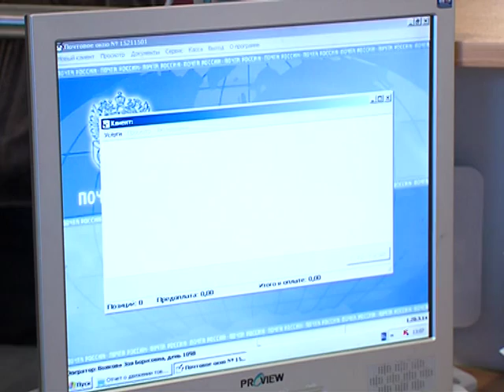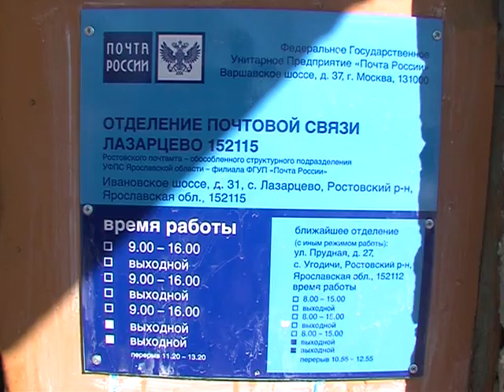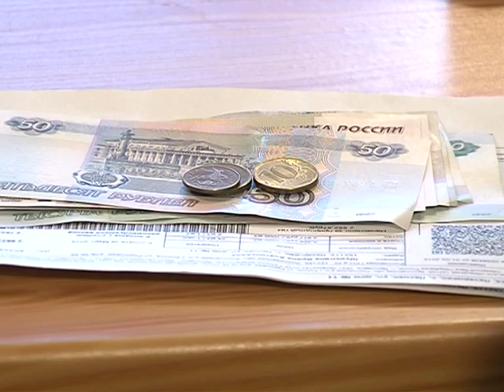Жители села Лазарцево Ростовского района спасали единственное в округе почтовое отделение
Сохранить почту на селе. Жители села Лазарцево Ростовского района спасали единственное в округе отделение. Чем им помогли местные и областные власти и ... президент. Александр Лисицын подробнее.